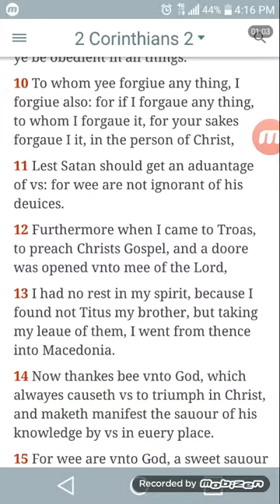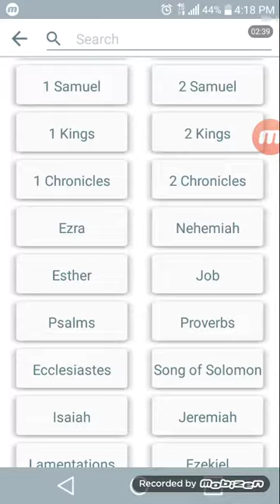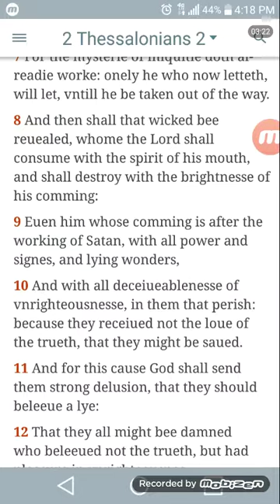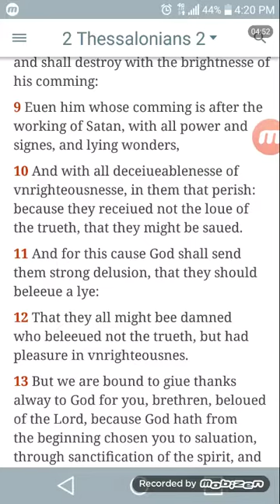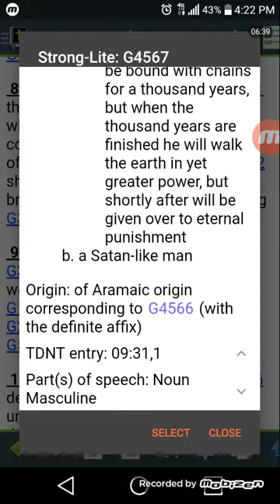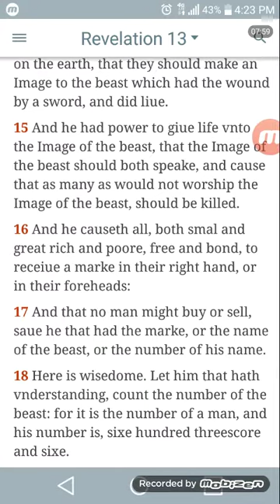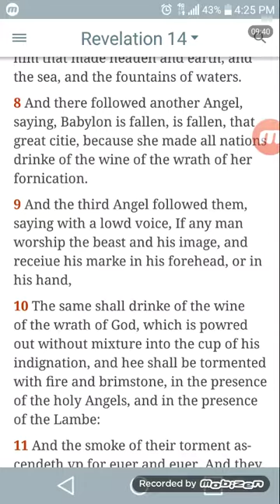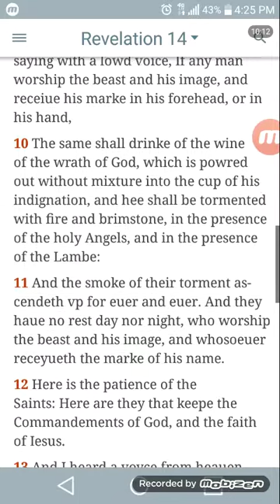If you take the MARK OF THE BEAST you will be DESTROYED